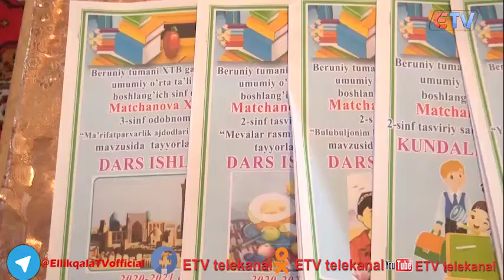07 04 2020 Hudud yangiliklar ETV telekanalida Reklama huquqi asosida ko'rsatuv, E`lon va Reklama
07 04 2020 Hudud yangiliklar ETV telekanalida Reklama huquqi asosida ko'rsatuv, E`lon va Reklama